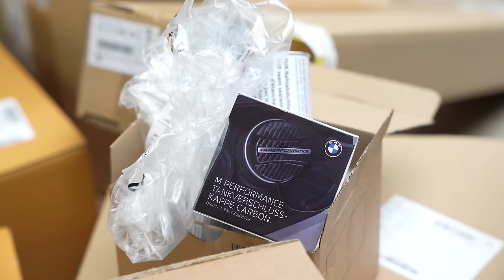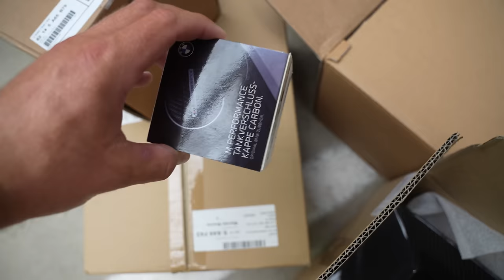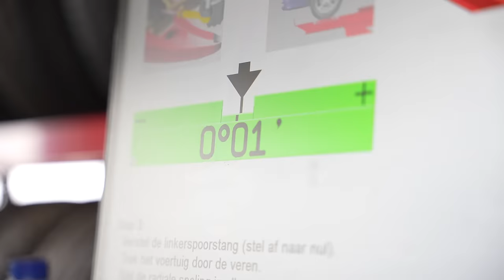€20.000,- aan M PERFORMANCE PARTS voor mijn BMW M2 G87!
Hoe maak je een BMW M2 G87 nog dikker? Uiteraard, met BMW M-Performance Parts & Vossen wheels!

In deze video laat ik jullie maar al te graag de transformatie van mij nieuwe auto zien; de 2024 BMW M2 in het Zandvoort Blue. Van zichzelf is de auto natuurlijk al super dik, maar oogt die misschien wat braaf. Dankzij €20.000,- aan carbon BMW M-Performance Parts hebben we een heel ander beetje gecreëerd! Verder is de auto verlaagd & hebben we gekozen voor Vossen HF-5 Wheels met 21" achter en 20" voor. Wat vinden jullie van het resultaat?

Ook opzoek naar een toffe BMW? Neem eens een kijkje bij BMW Van Laarhoven;
Opzoek naar unieke velgen & banden? Neem eens een kijkje bij BandenXL;

Meer zien?